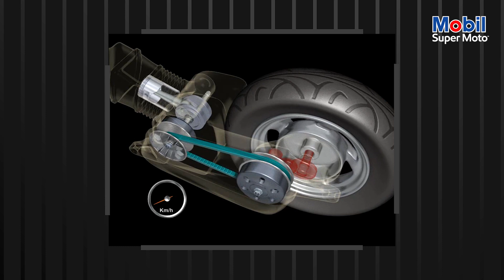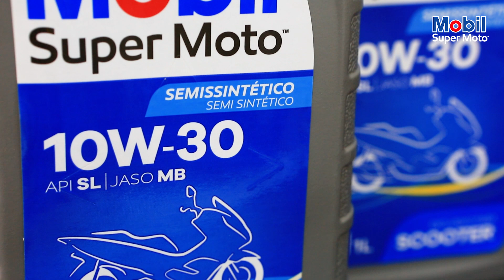SCOOTER TEM MELHOR PERFORMANCE COM NOVO TIPO DE ÓLEO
O scooter é a maneira mais fácil e prática de se locomover no ambiente urbano. Se você tem um, provavelmente já sabe disso. Mas talvez não saiba que pode usar um tipo de óleo lubrificante de motor diferente da moto comum e ter benefícios com isso.